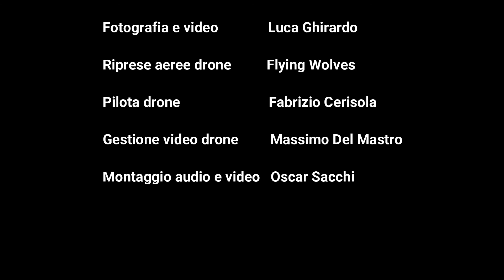Summer party in the like